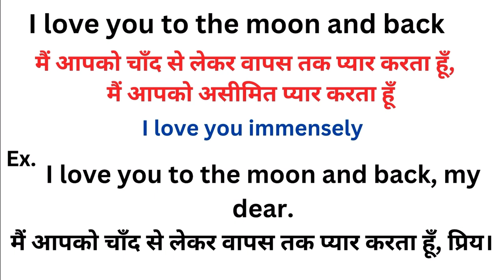I love you to the moon and back meaning in hindi |I love you to the moon and back ka matlab kya hota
I love you to the moon and back meaning in hindi
I love you to the moon and back ka matlab kya hota hai
word meaning
what is I love you to the moon and back
I love you to the moon and back हिंदी अर्थ